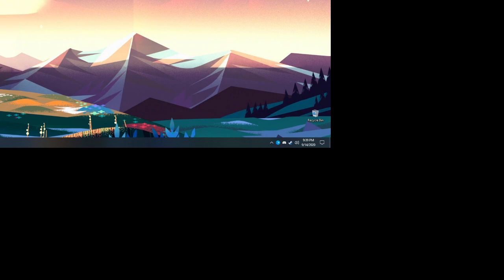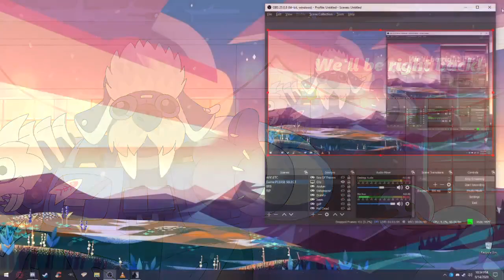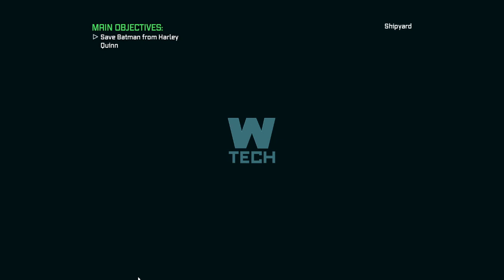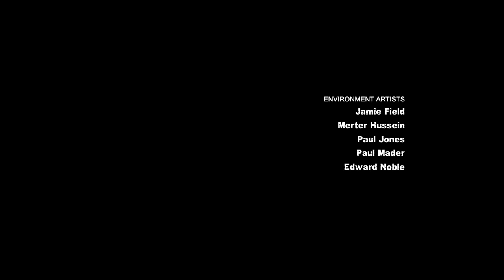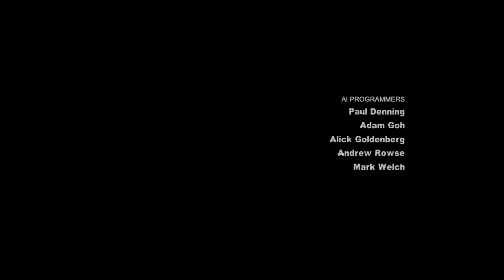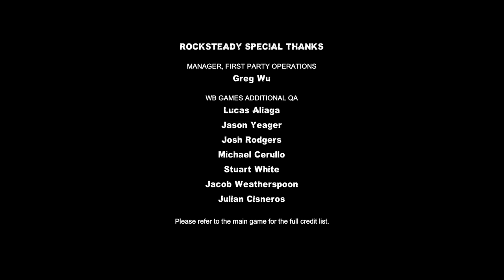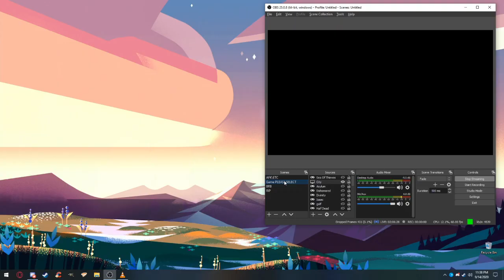Batman: My Kinda Town (Part Harley)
Now here's something we hope you'll really like!